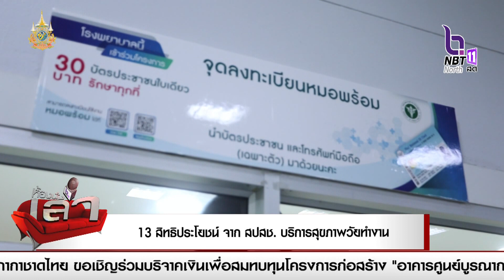สำนักงานหลักประกันสุขภาพแห่งชาติ เปิด 13 สิทธิประโยชน์ จาก สปสช. บริการสุขภาพ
สำนักงานหลักประกันสุขภาพแห่งชาติ  เปิด 13 สิทธิประโยชน์ จาก สปสช. บริการสุขภาพที่ไม่ว่าสิทธิไหนก็รับได้ หากคุณอยู่ในวัยทำงานเข้ารับบริการฟรี